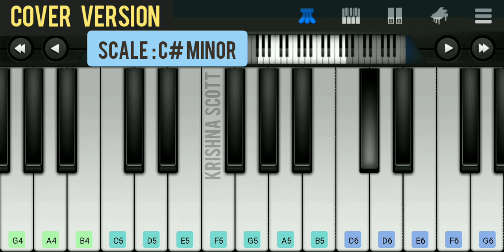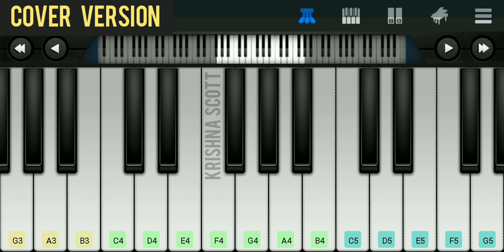Pal Pal Dil ke Paas - Tittle Track Piano Cover | Piano Medley | Mobile Piano | Walk Band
~     🎧USE HEADPHONES FOR BETTER
                         SOUND QUALITY

Movie: Pal Pal Dil ke Pass

Practice well And Have Fun😇
Comment ur Opinions ✍🏻. 😇